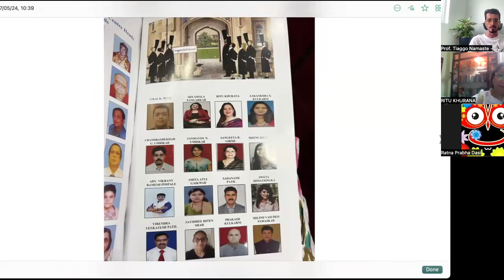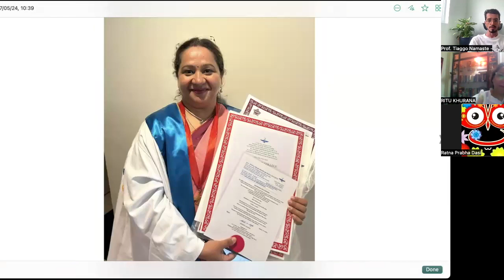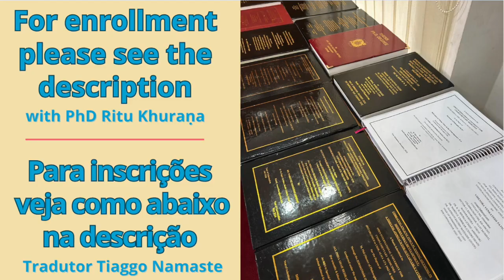versão completa introdução curso vAstu shAstra course introduction complete version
DORMIR BEM! tradução simultanea – vāstu shAstra integrated w/ Ayurveda with Ritu Khurana

Ritu Khurana is a Jyotish –vāstu consultant based in the capital city. Her journey as a seeker of Vedic knowledge started in 2008 when she learned Relki and had joined the Indian Council of Astrology Services. Since then, she has had the opportunity of learning the various aspects in the discipline of Vāstu and Jyotish. Blessing to learn from so many great masters and being a part of Shri Achyutananda lineage.

Journey started with Shri Manoj K. Juyal – Jyotish Alankar from Panchtatwa-The law of creation.
Vaastu Alankar and VaastuVisharad from Panchtatwa .
Worked for six month as consultant in Mahavastu
Pyravastu workshop from Dr. Jiten Bhatt in Varodara .
PJC from Dev guru brahasapati by Pt.Sanjay Rath.Sanjay Rath belongs to a traditional family of astrologers from Bira Balabhadrapur Sasan village of Puri, Orissa, which trace their lineage back to Shri Achyuta Das (Sri Achyutananda).
Jamini Sutra from Pt.Sanjay Rath
Various other workshops like: Dhana Karaka & Marriage by Pt. Sanjay Rath.
Mantra Shastra Programme .
Many workshops from Shri Niranganababu Banglore and Dr. Narendra Sahastrabudhi Pune
Three courses done with Smt Sushikala Anantha.
Ritu provides services to Individual, corporate, residential, spiritual and educational projects.